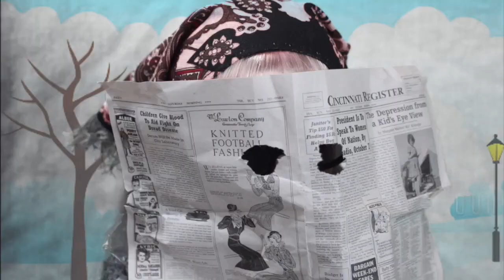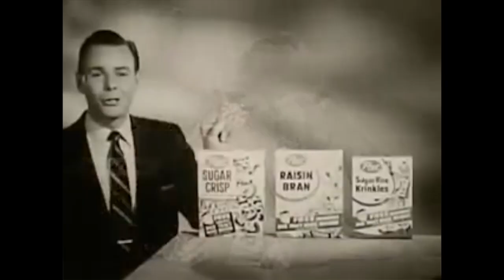the spy in our living room -- stop motion short film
A government agent needs help? Hmmmm